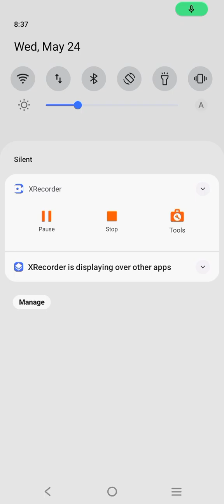Talking Tom fun! 🤣🤣🤣